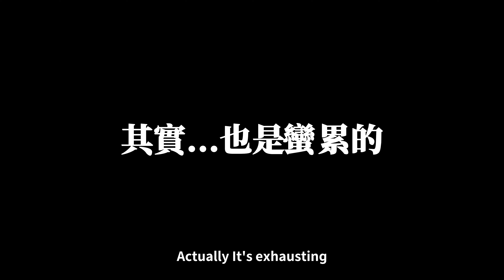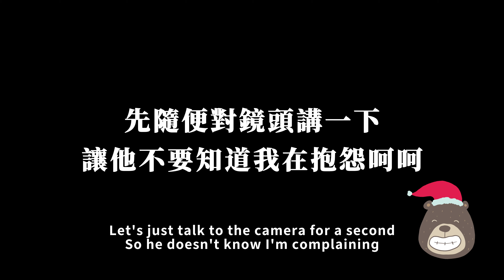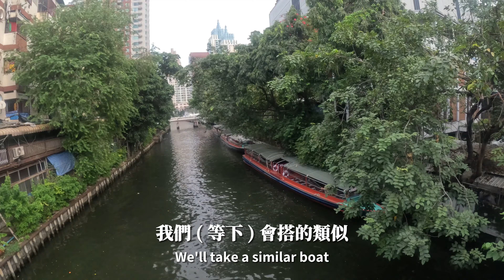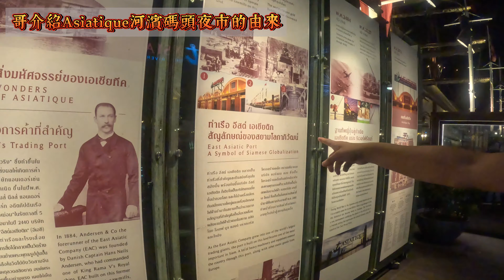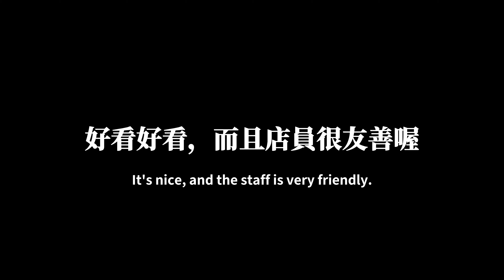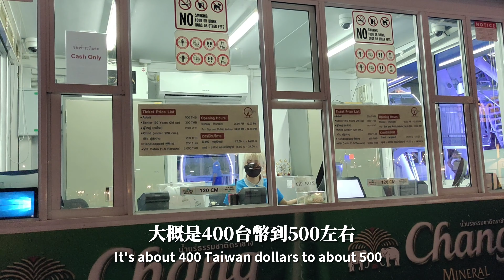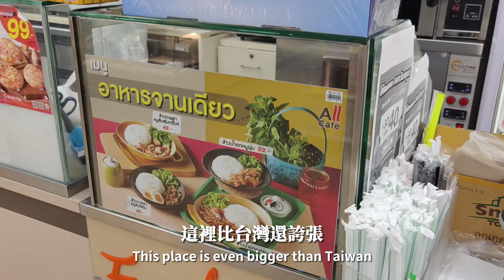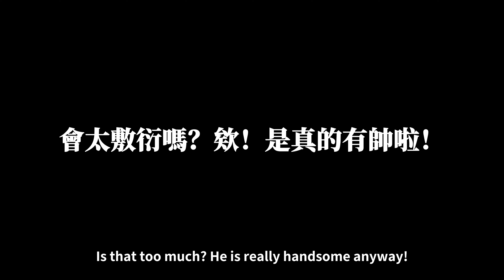【曼谷河濱碼頭交通美食攻略】在泰國遇到中文很好的賣椰子冰老闆｜說走就走的出國旅行竟然...吵架了🤬究竟旅行還會不會繼續呢？｜｜ASIATIQUE｜【生日當天買單程機票去旅行🗺EP3】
今日住宿一樣為🏠蒙大拿酒店及公寓【SHA Extra Plus】 (Montana Hotel and Residence (SHA Extra Plus))

今天的計畫是很愜意地前往夜市吃吃喝喝，沒想到一出飯店就遇到一個會說中文的賣(椰子)冰老闆，小聊了一下發現老闆去過台灣，中文講得超級流利，還跟我們說了以前有台灣人來這邊陪老闆學冰賣冰然後帶回台灣的故事，老闆真的很熱情，冰也超級好吃，重點是超級便宜！

如果找泰國曼谷老闆吃椰子冰淇淋的話，座標在這（我之前有存）：

然後這是google街景可以看到老闆在賣冰哈哈（我剛找到的🤣）

夜市的話是這家 Asiatique waterfront，中文叫做河濱碼頭夜市 。我們是先坐公車到最近的捷運站再轉搭捷運綠線（S6的Saphan Taskin站，之後從Sathorn碼頭搭乘免費接駁船前往Asiatique河濱碼頭夜市）。

若是想搭乘計程車(Grab)的話，費用大約150~250泰株。

泰國夜市真的逛不完，有名的規模都特別大，這間河濱夜市也在泰國前十推薦的夜市排名裡面。

另外因為這邊的主要消費客層為外國遊客，這裡的餐點與消費會比曼谷平均高上一些唷！
但東西像是衣服、包包之類的東西品質也會相對好一些喔！

營業時間：11:00~00:00，通常17:00之後所有商家才會準備齊全開始營業，這也是比較推薦前往的時間。

對了我平常超愛用一個現金回饋平台《Shopback》，裡面不管是購物、機票、住宿或甚至四大超商和超市等都還有發票回饋(也就是買東西還能有回饋金!)，真的神奇！

有興趣知道的朋友可以點我部落格，我已經使用它拿到好幾萬的回饋金拉～(省的錢都可以當旅費!)

🌐世界各地網卡，包含日韓、美加墨、紐澳、中東跟非洲等1xx個國家。阿中上次去非洲旅行一個月就用這兩家網卡，SIM卡/eSIM/Wifi機。

【聖誕禮物交換/手機平板手錶等四合一太空充電組】
在家或出國都很棒的四合一太空充電組，讓你旅遊或在家充電不會再崩潰拿多條線來充東西，不再讓家裡/辦公室桌面凌亂，方便又好攜帶出國，不但可支援iphone連Android都有支援，一機就能使用在iOS/Android系統，超讚超方便！
我家已經有這個超過一年，超讚，推薦給大家～（也很適合家裡使用不同廠牌的手機，但也有需要充手錶的朋友喔！）

（結帳時記得輸入 angel 可以享折扣優惠！）

頂配版：折 300元
*機台+機台線+快充頭；手錶線+手錶立架

基本配：折 100元
*機台+機台線+手錶立架

🙋 哪裡還能看到阿中？

NEFFEX - Tell Me That I Can't

Kevin MacLeod創作的「At The Shore - The Dark Contenent」是依據 創用 CC (姓名標示) 4.0 授權使用。